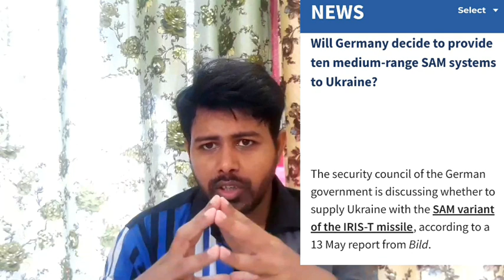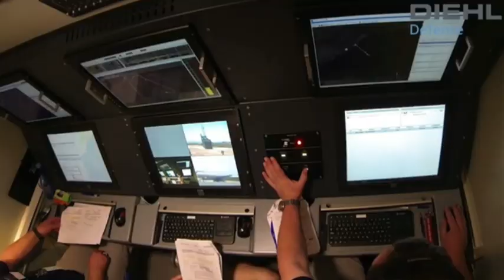“Serial Killer” – Ukraine’s 1st Western Missile Defense System | Ukrainerussiawar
“Serial Killer” – Ukraine’s 1st Western Missile Defense System To Challenge Russian Fighter Jets
The new missile system will bolster Ukraine’s air defense which has thus far relied upon aging Soviet-era systems which the Ukrainian military has effectively deployed to prevent Moscow from dominating the country’s air space.